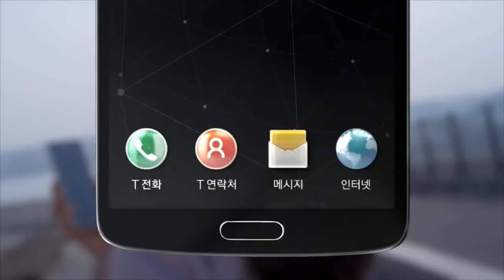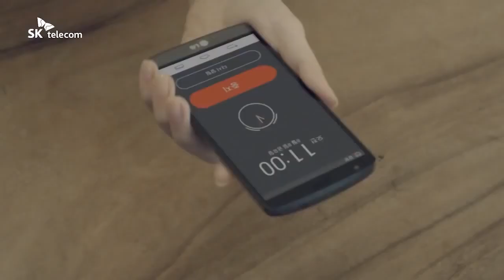김연아 전지현, 이정재의 잘생긴 LTE A 광고 총 모음